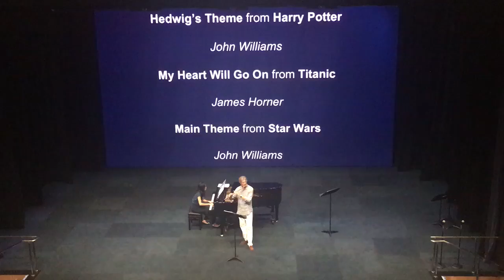Paul Edmund-Davies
SAIS Global Mentor program